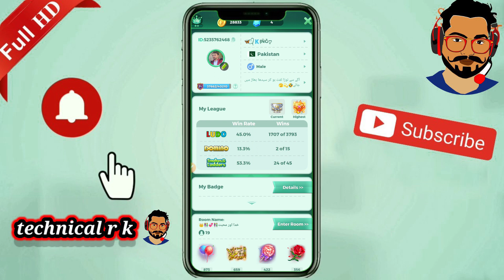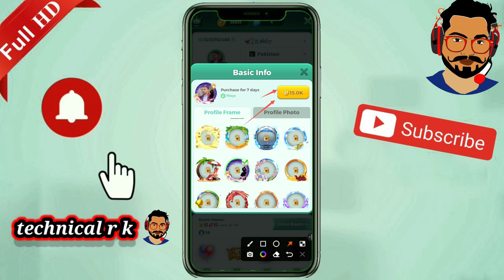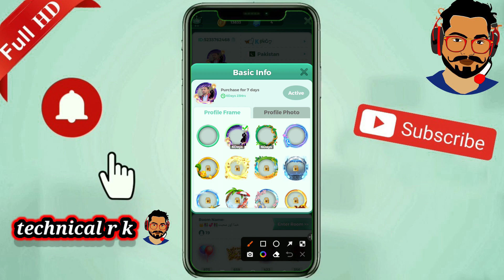How To Free🔥 Unlock Exclusive Frame In Yalla Ludo | Purchase Yalla Ludo Free Exclusive Frame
Description

Technical Jawad

N/ALikes

2,165Views

Apr 22023

how to new event food feast in yalla ludo
how to new event food feast in yalla ludo | how to new event ramadan promotion in yalla ludo
how to champion yalla ludo
how to new events yalla ludo
how to convert ludo coin into money
how to new event champion challenge in yalla ludo
yalla ludo new event champion challenge
yalla ludo new event champion challenge | how to new event champion challenge in yalla ludo
how to get tiger dice open in yalla ludo
how to hot tiger dice open in yalla ludo
yalla ludo tiger dice open
how to hot tiger dice open in yalla ludo | yalla ludo tiger dice open
how to increase ludo king coin
yalla ludo new activity ramdan promotion
yalla ludo new activity food feast
yalla ludo new event 2023
how to use yalla ludo new activity ramdan promotion
how to use yalla ludo new activity food feast
how to transfer yalla ludo coin to bank account
ludo new activity
ludo
moon in the sea new dice in yalla ludo
new update new option.
yalla ludo new update new changes
2023 yalla ludo new update
yalla ludo new version 1.3.5.0 yalla ludo profile frame open
how to bind yalla ludo account
yalla ludo free coins
yalla ludo game
yalla ludo free diamonds
yalla ludo